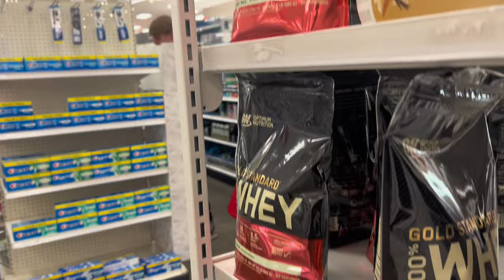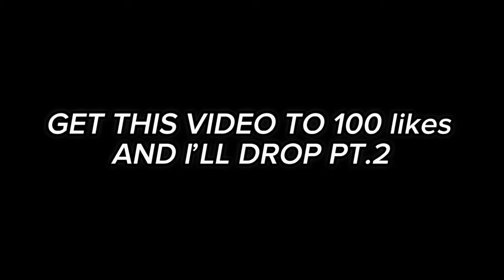Moaning In Strangers Ears! (Part 1)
“MOANING IN STRANGERS EARS PRANK”😂

WELCOME BACK SAUCYY GANG🤟🏽

N SUPPORT❤️❤️